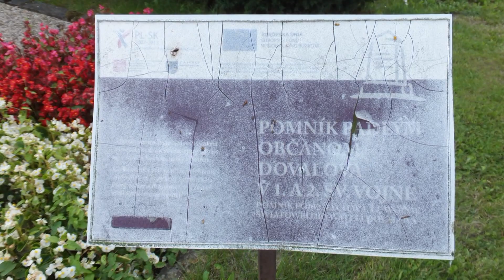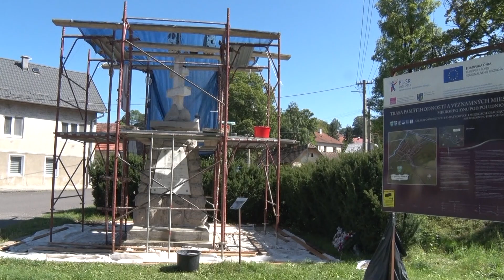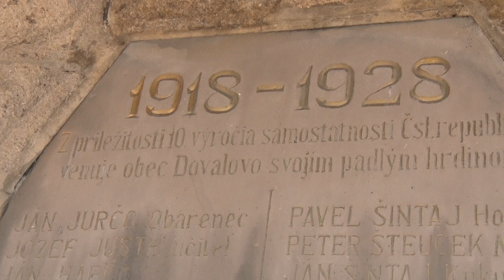Obnova pamätníka v Dovalove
V Liptovskom Hrádku v centre mestskej časti Dovalovo na pamätníku padlým občanom v prvej a druhej svetovej vojne zub času a vplyvy počasia už zanechali stopy. Keďže je potrebné mať úctu k takýmto symbolom našej histórie, tak súbežne s obnovou pamätníka Pod skalkou v Liptovskom Hrádku bolo rozhodnuté aj na tomto monumente vykonať potrebné reštaurátorské úkony.